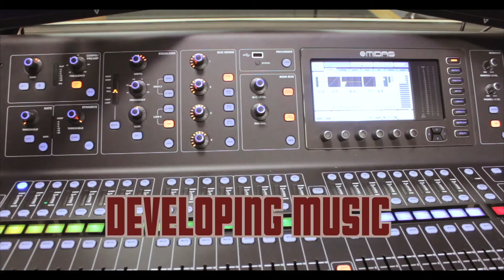CCI VIRTUAL TOUR PROMO 2